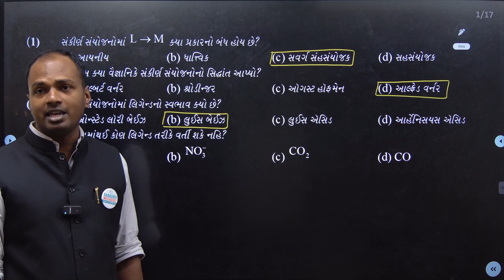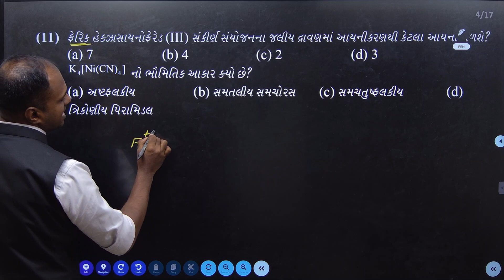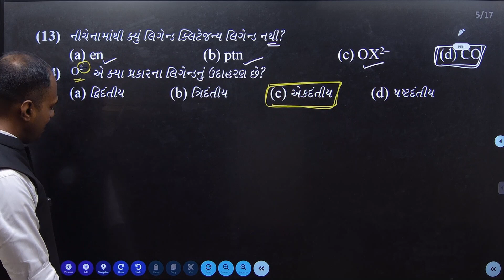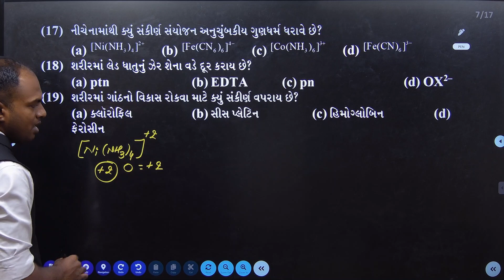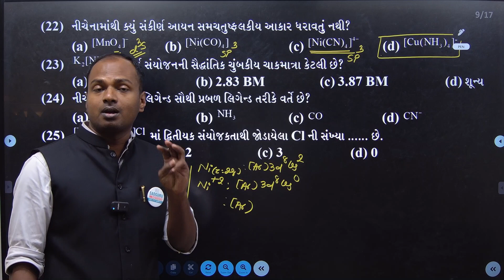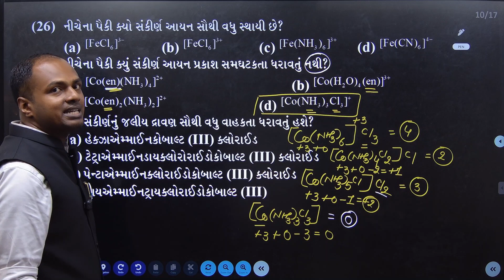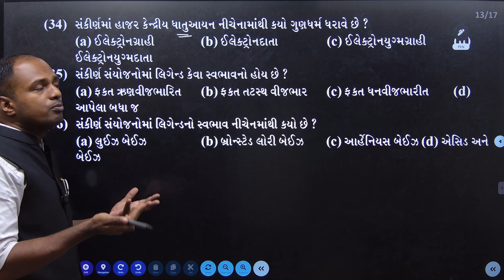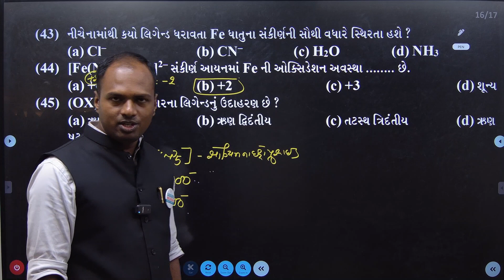સંકીર્ણ સંયોજન | 12 guj | mcqpractice | sadguru sir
સંકિર્ણ સંયોજનો | 12Gujrati medium | sadguru sir